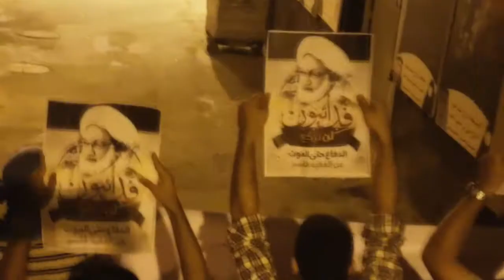مسيرة الغضب في البلاد القديم بعد تدهور صحة آيه الله قاسم وهو تحت الإقامة الجبرية 30/11/2017